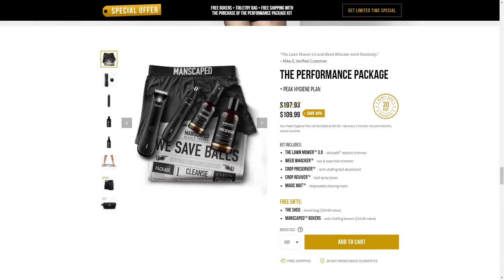The weird conversations of dead by daylight...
My friends and I have some strange conversations during dead by daylight...